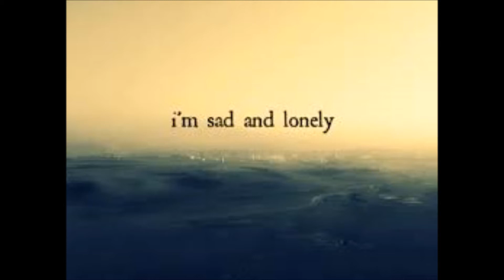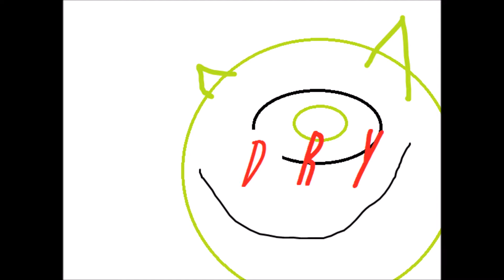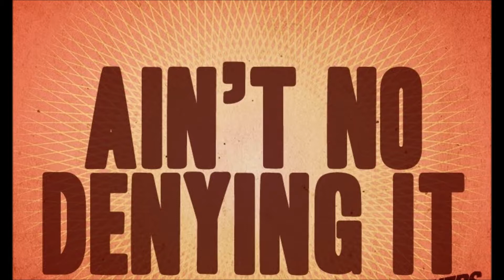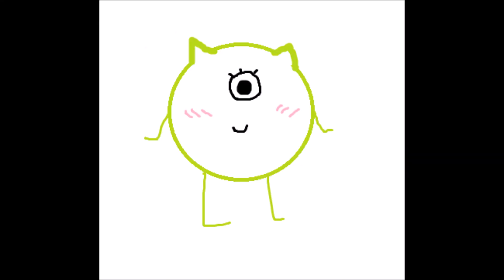mike wazowski in the bathroom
this took entirely too long,,